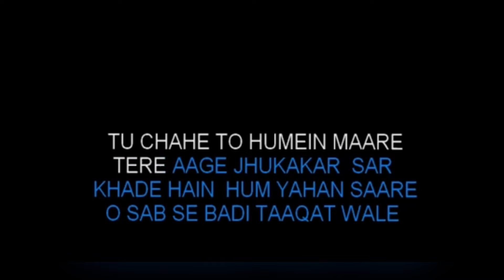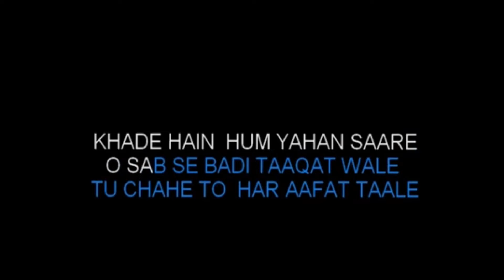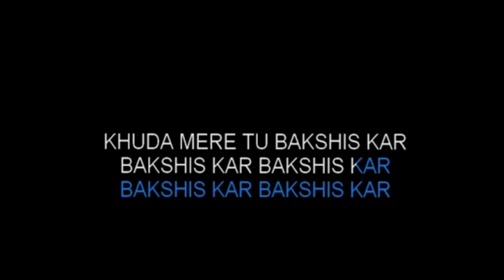Teri hai zameen part 2